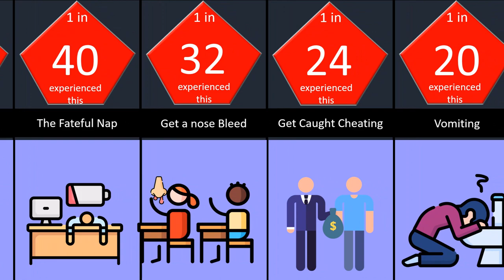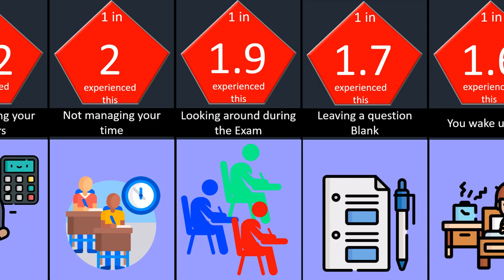Probability comparison Exams